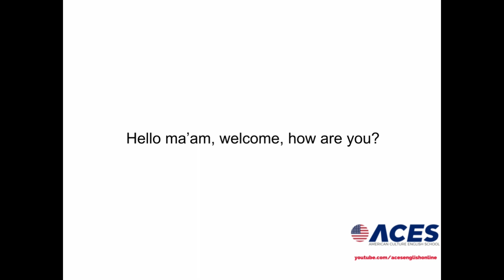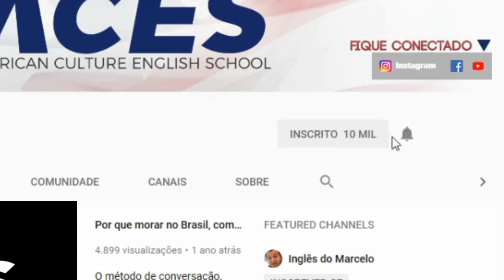ACE IT! Lesson 20 áudio em inglês para treinar listening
Aqui você pode usar o áudio da vigesima lição de ACE IT! curso de inglês de conversação em português para praticar o seu listening.

✅ Ferramentas para aprender inglês sozinho:
↣ Informações de como comprar a apostila: /

Coloque o seu comentário com pelo menos 4 palavras para mais uma chance de ganhar um dos ***100*** cupons para fazer nosso curso de pronúncia quando alcançar em janeiro!

Você ganha uma entrada para cada vídeo em que você coloque um comentário com pelo menos quatro palavras COMEÇANDO HOJE!

Link para concorrer e ficar dentro das notícias do curso de pronúncia

Link para a conta de Instagram do professor Willy (vá lá e mande uma nota de voz no instagram para ganhar mais uma chance de ganhar!!)

Agora temos um blog e podcast!
Podcast: Veja todas as lições de nosso curso ACE IT! já disponíveis no YouTube

Quer nos apoiar e ajudar a comprar um microfone melhor?